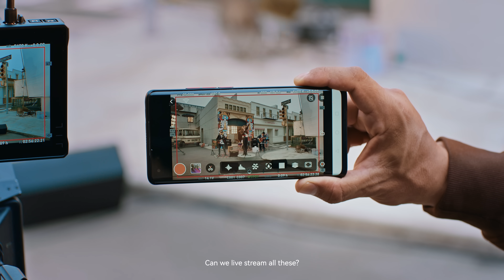Introducing Pyro Ecosystem | Fuel Your Connections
Pyro is a revolutionary series that transmits and monitors video and will reshape the way you capture footage. Pyro can transmit to up to four different receivers, allowing all crews to monitor views simultaneously. With our developed Auto Dual-Band Hopping (ADH) technology, Pyro operates on both 2.4 GHz and 5 GHz dual-bands and features intelligent Auto Frequency Hopping. Pyro series is the perfect solution for multi-user monitoring in dynamic shooting scenarios, such as film production,
live events, ENG/EFP applications, and more.